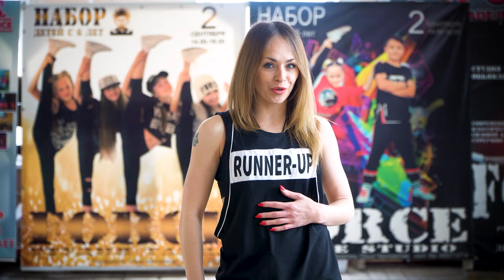Студия танца «FORCE»- FORCE ONлайн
Студия танца «FORCE»
Хореограф-постановщик: Ольга Черновалова
Спасибо, что смотрели.
Made in Krasnodon
Всем привет!
Меня зовут Ольга Черновалова. Я руководитель студии танца "FORCE".
Студия танца "FORCE" - это большая и дружная семья, главная цель которой дарить людям добро,свет и любовь! Приходи!
Street dance – это свобода самовыражения.
Понятие "уличные танцы" (street dance) объединяет различные танцевальные стили.
Хип-хоп,локинг,кинг-тат и т.д.Уличный танец - это самое модное танцевальное направление, изучить технику которого может практически каждый!
Предлагаем Вашему вниманию видео-урок уличных танцев.